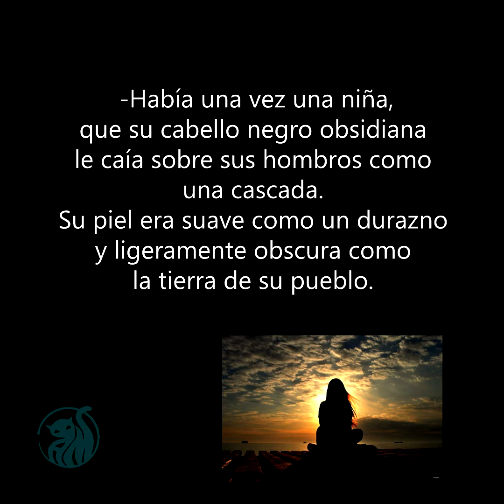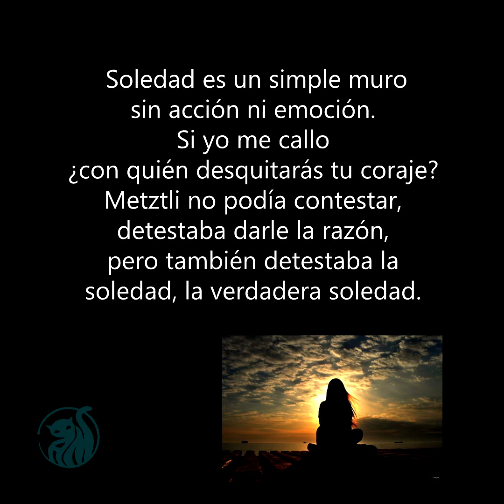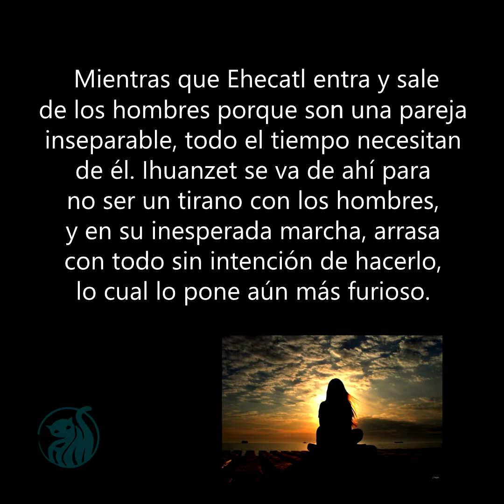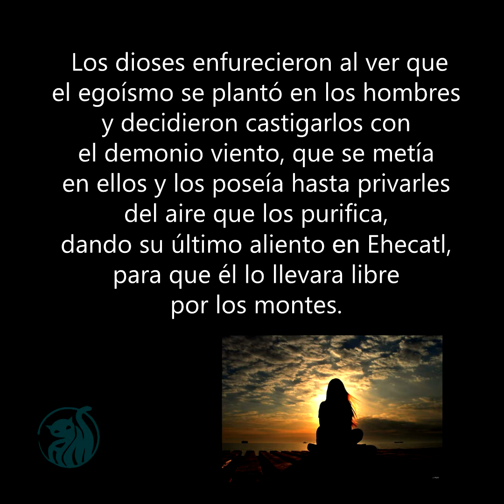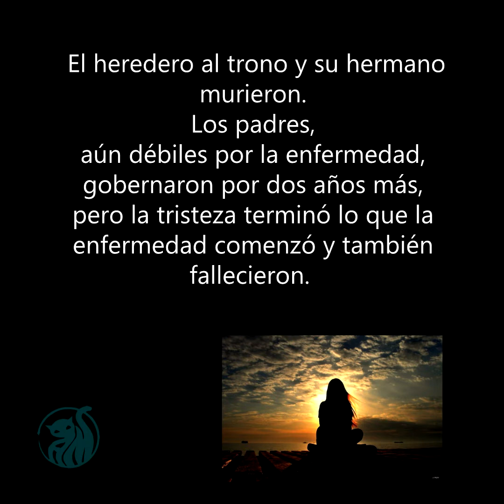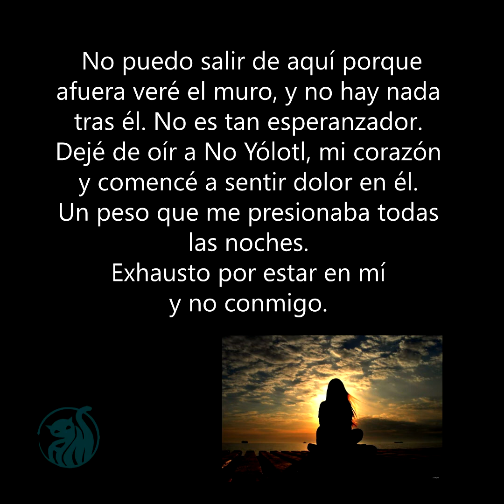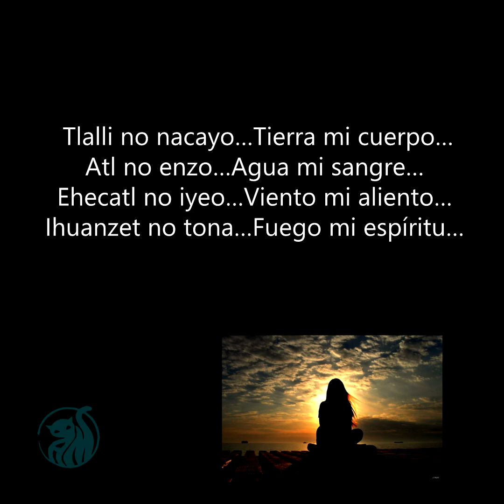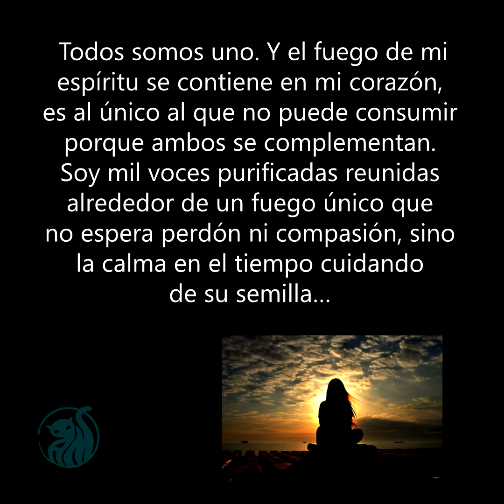Serenidad del tiempo (Cactimanilitztli) - Elena Nerón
"Serenidad del tiempo -Cactimanilitztli", de Elena Nerón